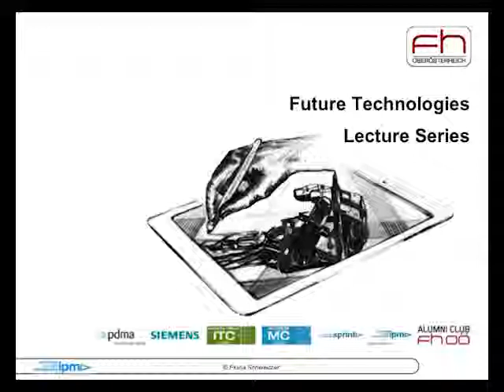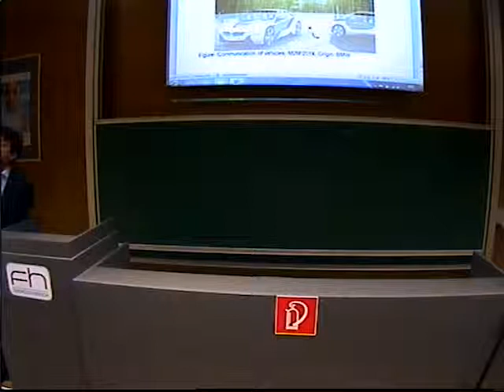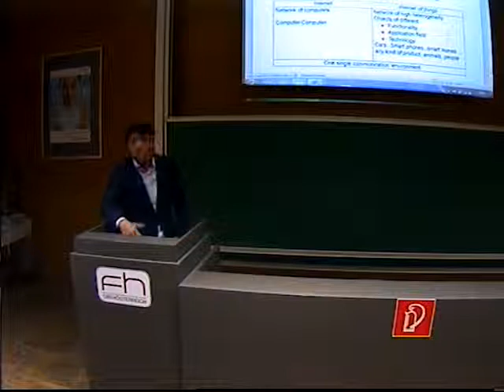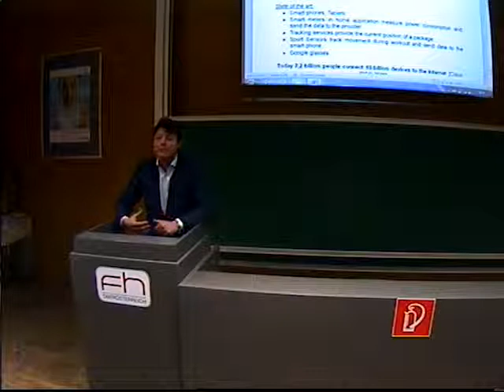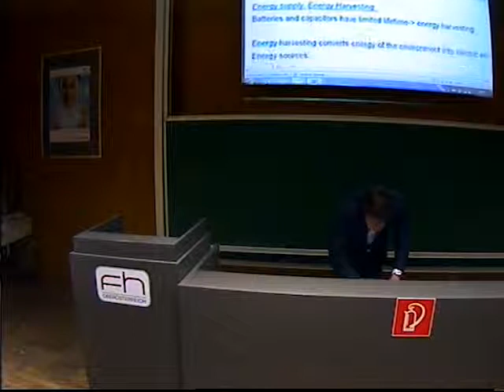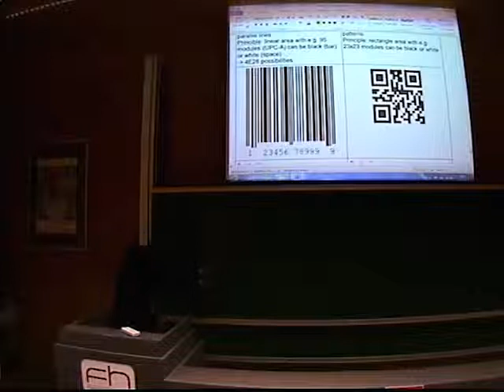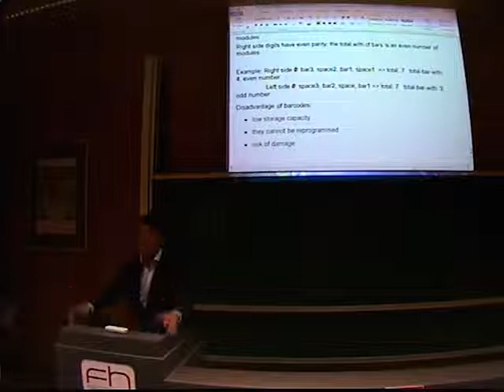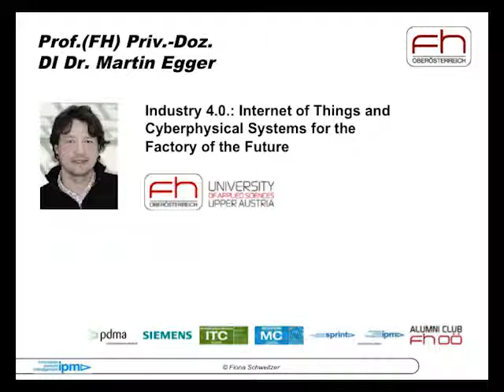Future Technology Lecture Series - Industry 4.0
First Part of Two about Internet 4.0 and Internet of Things.
Lecturer: Prof.(FH) Priv.Doz. DI Dr. Martin Egger
Date: 23.October 2014
Series: 1/9